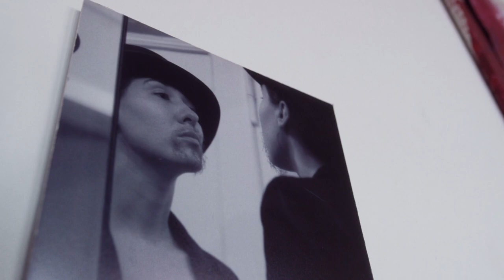Arcus Pride Art 2021 Germany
"Change" ist das diesjährige Motto der internationalen Pride Art Veranstaltungen von Clifford Chance. In diesem Video sprechen Mitglieder des deutschen Clifford Chance LGBT*IQ+-Netzwerks Arcus sowie Arcus Allies über Veränderung, die Bedeutung von Pride Art sowie des gleichnamigen Netzwerks. Aber sehen Sie selbst, was sie zu sagen haben.

Die erfolgreiche globale Arcus Pride Art Veranstaltungsreihe geht in diesem Jahr bereits in die 15. Runde. Aus dem New Yorker Auftaktevent 2007 entwickelte sich eine der größten von Unternehmen unterstützten Ausstellungen von Werken lesbischer, schwuler, bisexueller, transgender, intersexueller sowie queerer (LGBT*IQ) Kunstschaffender und ihrer Allies. Auch in Deutschland ist Clifford Chance in diesem Jahr wieder mit einer eigenen Ausstellung vertreten. Da aufgrund der aktuellen Situation leider keine Live-Vernissage möglich ist, findet das Event in einem anderen kreativen Rahmen statt: nämlich in Form einer digitalen 360°-Ausstellung ausgewählter Werke des Frankfurter Kunstvereins Familie Montez. Werfen Sie einen Blick in die virtuelle Galerie und erfahren Sie mehr über